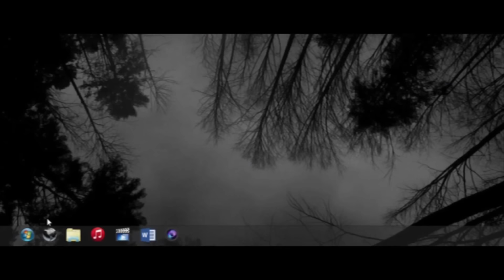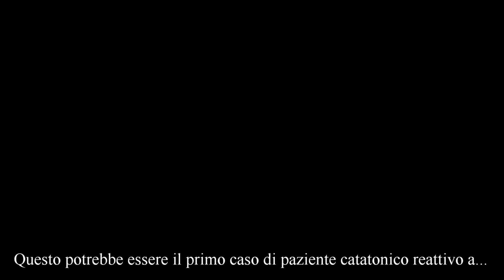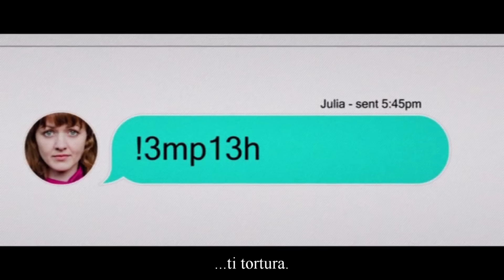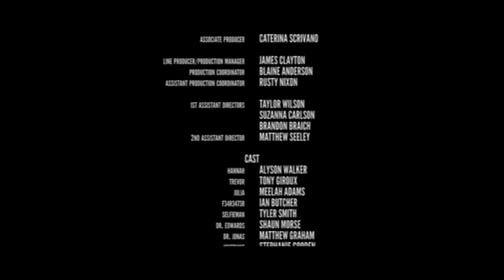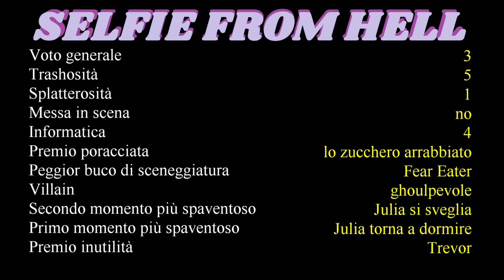Stroncando Selfie From Hell - Seconda Parte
Selfies, dark web, gggiovani... formula infallibile, vero?
VERO?

Pampling (utilizzando il codice TSCREAM durante l'acquisto avrete diritto ad un paio di calzini gratis)

Il mio libro

Vuoi sostenere il canale con una donazione e permettere a Scream un destino migliore rispetto a quello di f tre quattro r tre quattro bastone da vecchio tre r?